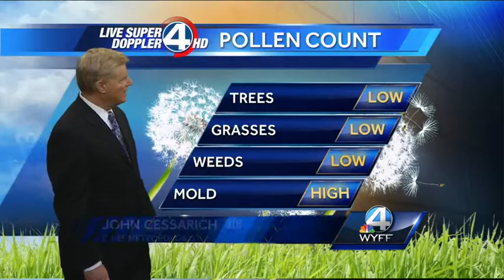John Cessarich's Complete Forecast: September 30, 2014